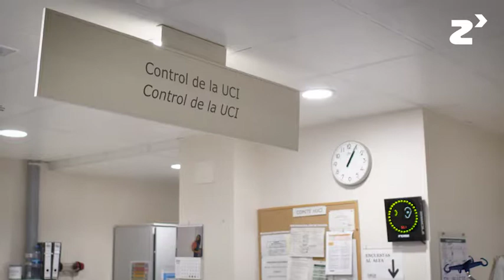Cuando el trato humano ayuda a curar personas - zinkinn.es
Trabajo del servicio de medicina intensiva en el que se incluye una UCI polivalente en el que, al igual que en otras unidades, se da un nivel de tecnificación e invasividad muy alto para el paciente. Por ello, el servicio de medicina intensiva del Hospital de Manises se ha volcado al completo para ofrecer una atención más humana tanto para el paciente como para sus familiares y amigos.

Se han adoptado medidas de confort dentro del box de cada paciente, como la instalación de un reloj, de un sonómetro con el que controlar el ruido y poder respetar el descanso por la noche. A su vez se han establecido los conocidos como “Cafés con los familiares”, entrevistas que el profesional sanitario realiza con el paciente y sus familiares. También se han integrado las denominadas encuestas de calidad percibida, que ayuda a tomar medidas de cara a mejorar la humanización de la UCI.